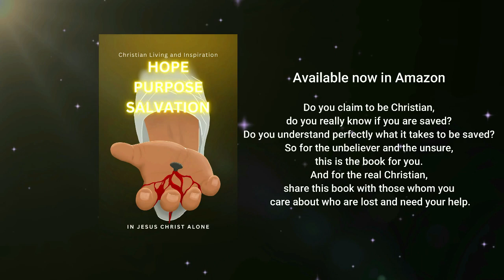WHAT ABOUT AND HOW SHOULD WE TALK? | Bishop Mar Mari Emmanuel